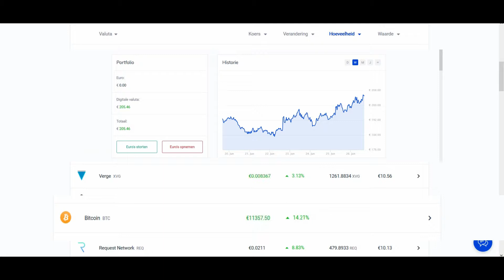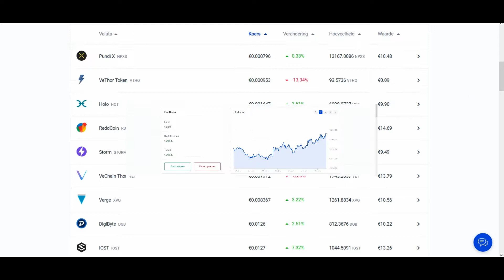Bitcoin boven de € 11000,00 Grens !!!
Inzet € 180,00 en is nu € 205,45 waard !

Digitale valuta voor iedereen
Maak gratis een account aan inclusief wallets om direct 52 digitale valuta te kopen en verkopen.
Koop digitale valuta. U heeft geen eigen wallet nodig.
Digitale valuta kopen met de door u vertrouwde betaalmethodes.  Geen kosten voor overboekingen.
Koop in 3 stappen de valuta van de toekomst

SUBTOPIA LIMBURG / SCHMEETS media

SUBTOPIA LIMBURG

Influanced by:

Lou Reed
Vernian Process
Uz jsme doma
Throbbing Gristle
Sunn O)))
Scott Walker
Recoil (band)
Moondog
Jonathan Davis and the SFA
Hella (band)
Brian Eno
Einstürzende Neubauten
Coil
John Cale
Boredoms
Björk
pink floyd
Arcturus
Autopsia
Karlheinz Stockhausen
Steve Reich
Sun Ra
Max Neuhaus
Mike Oldfield
Philip Glass
Aaron Funk
Morton Feldman
Aphex Twin
Brian Eno
Claude Debussy
Ivor Cutler
John Cage
Lustmord
kraftwerk
The Art of Noise
The Future Sound of London ( FSOL )
ZOVIET FRANCE
Musique Concrete
Tangerin Dream
Yello